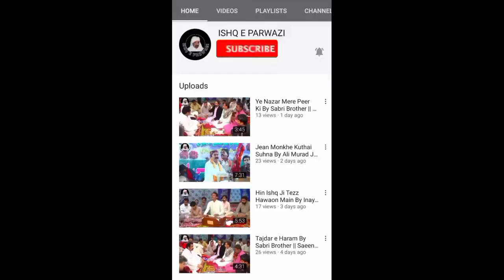Hin Faqeeri Hal Ji By Sajid Ali Sajid || Saeen GM Saeen || New Sufi Song || Ishq e Parwazi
Welcome to ISHQ E PARWAZI Channel

ھن چينل کي سبسڪرائب ڪندا ۽ پاسي واري گھنٽي جي بٽڻ کي به دٻائيندا تہ جيئن توھان کي ھر نئين وڊيو جي اپڊيٽس ملندي رھي ,

Keep Support 🙏